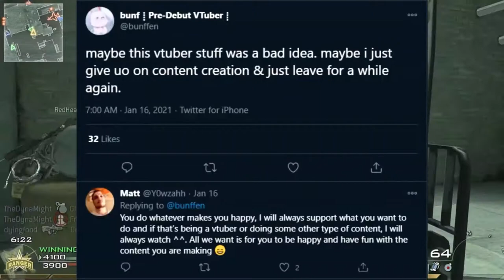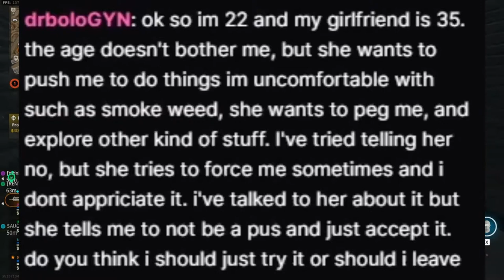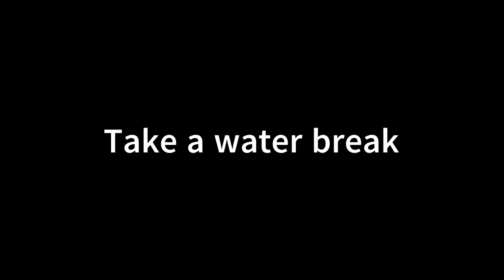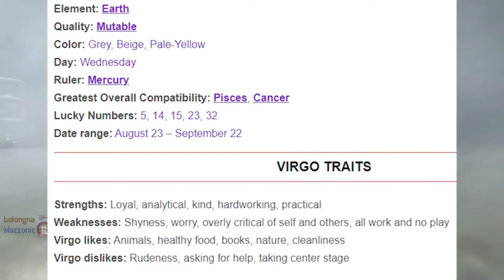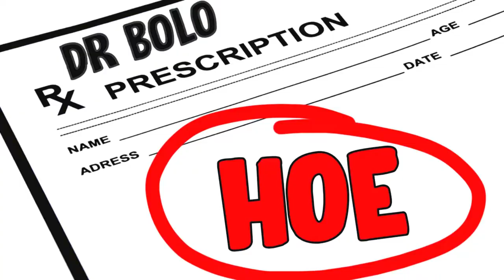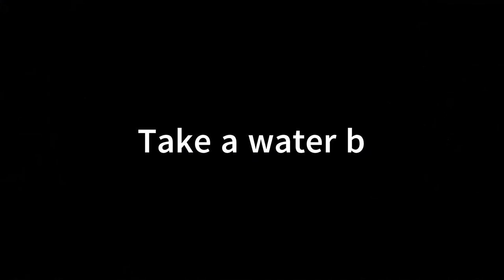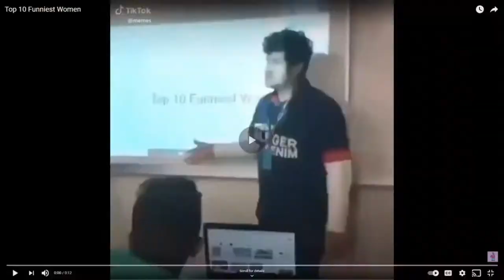Make Sure you pick up your room before you start streaming or this will happen. 11-20